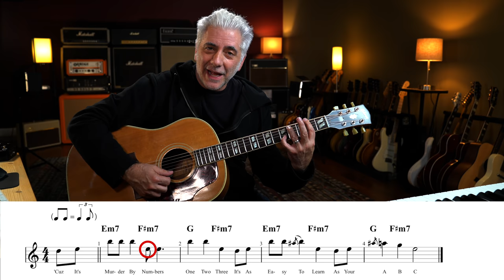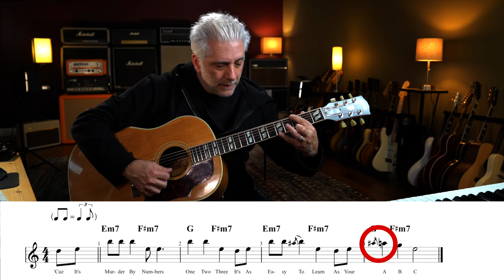What Makes This Song Great? "Murder by Numbers" The Police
In this new series, Deep Cuts, we explore the lesser known album tracks of famous artists. In this episode we focus on a Deep Cut from The Police's final album, 'Synchronicity'.

My Beato Club supporters:
Justin Scott
Terence Mark
Farren Mahjoor
Jason Murray
Lucienne Kilpatrick
Alexander Young
Jason Wagner
Todd Ladner
Rob Kline
Nicholas Long
Tim Benson
Leonardo Martins da Costa Rodrigues
Eddie Perez
David Solomon
MICHAEL JOYCE
Stephen Stubbs
colin stead
Jonathan Wentworth-Linton
Patrick Payne
MATTHEW KARIS
Matthew Barouch
Shaun Samuels
Danny Kurywchak
Gregory Reedy
Sean Coleman
Alexander Verbitskiy
CL Turner
Jason Pappafotis
John Fulford
Margaret Carno
Robert C
David M Combs
Eric Flatt
Reto Spoerli
Jon Beezley
Peter DeVault
Eric Nabstedt
Eric Beggs
Rich Germano
Brian Bloom
Peter Pillitteri